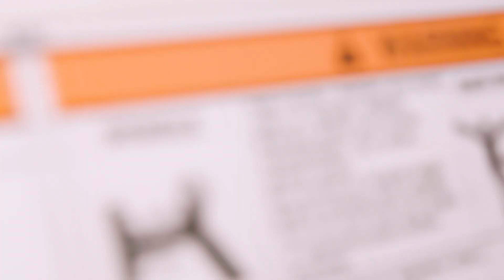Tolerance of Molded Polyurethane | Gallagher Corporation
We design and mass produce custom polyurethane products.
Cast Molding | Injection Molding | 3D Printing
Thousands of OEMs have trusted us.